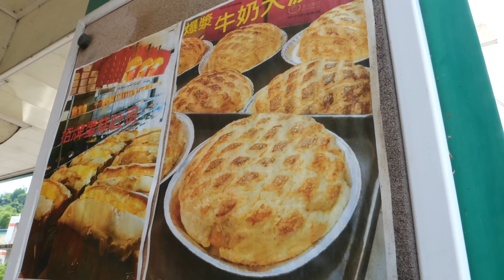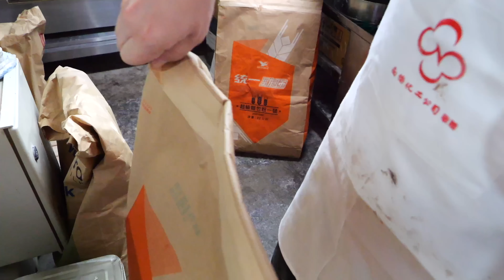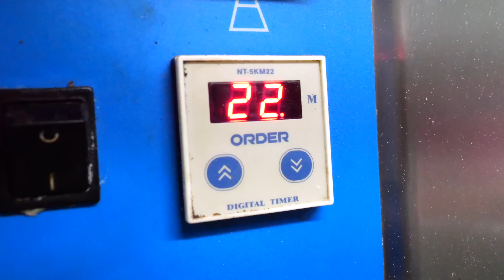500개 만들어도 완판 ! 60년 전통 옛날 거북등빵/멜론빵 | Traditional Melon Bread is Making | Taiwanese Street food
😘 500개 만들어도 완판 ! 60년 전통 옛날 거북등빵/멜론빵 | Traditional Melon Bread Making | Taiwanese Street food

ℹ️  Information